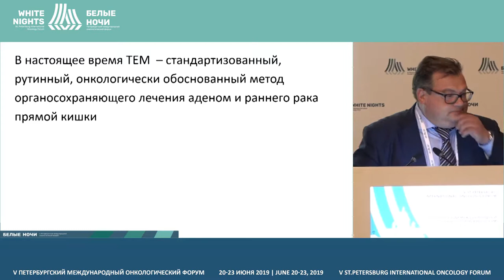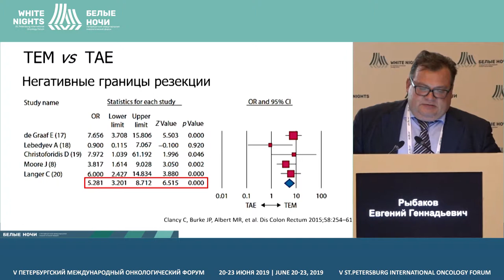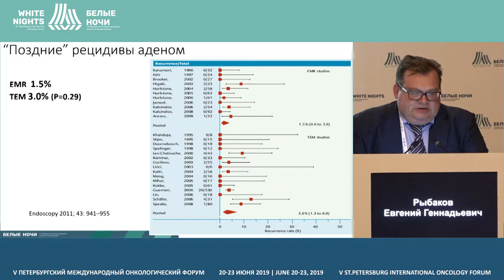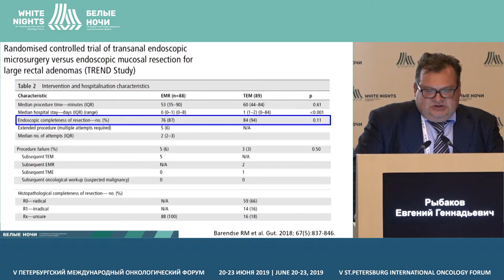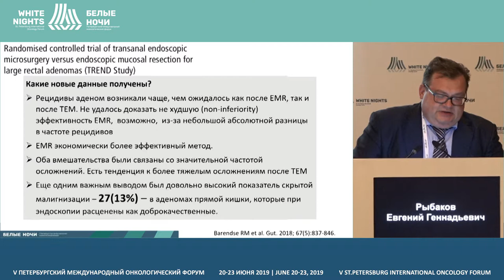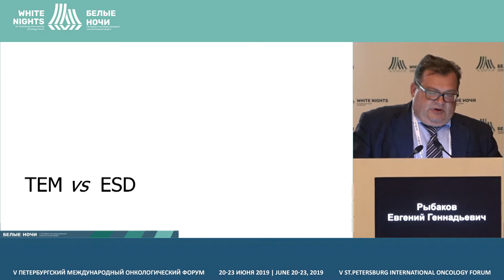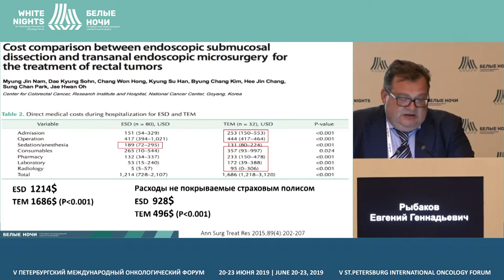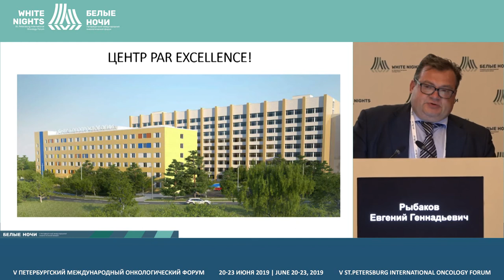Трансанальная эндомикрохирургия (Рыбаков Е.Г.)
Рыбаков Евгений Геннадьевич, ФГБУ «ГНЦК им. А.Н. Рыжих» Минздрава России, Москва